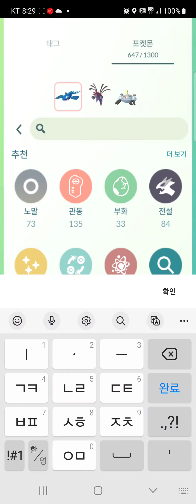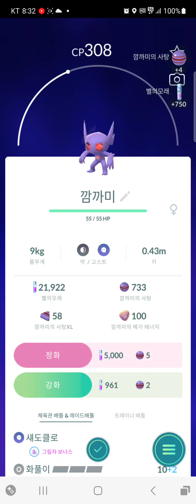로켓단의 간부 시에라와 배틀(포켓몬GO)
시에라가 가지고온 포켓몬도 약간 변화가 생긴것 같습니다~^^